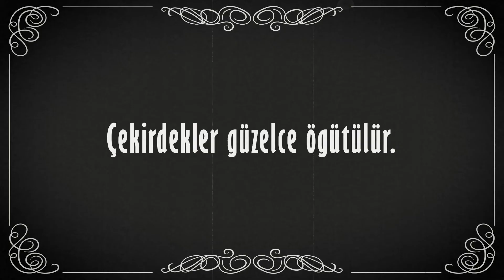Anisah Bolivar Filtre Kahve - V60 ile kahve demleme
Pürüzsüz ve aromatik filtre kahve deneyiminiz için öğütülmüş filtre kahvemizi her yerde deneyebilir, tazeliğin tadına varabilirsiniz. 🥳
Damakta bıraktığı zengin aroması ile olağanüstü bir koku ve yoğun kremaya sahip bir içim keyfi sunar☕️ Anisah Bolivar Öğütülmüş filtre kahve %100 Arabica türü Kolombiya çekirdekleri ile yapıldı. Aromasını karamel ve çikolatadan aldı. 🍫
Günün her anına lezzet katmaya hazır. 🤩